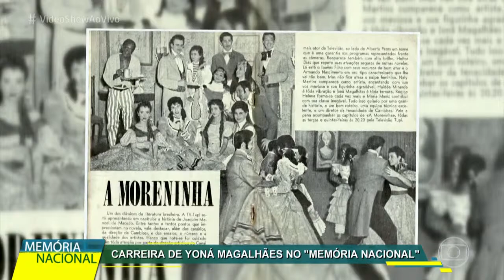Yoná Magalhães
Yoná Magalhães Gonçalves Mendes da Costa.

Nasc: Rio de Janeiro, 7 de agosto de 1935.
Mort: Rio de Janeiro, 20 de outubro de 2015.

Foi uma atriz brasileira.

Yoná começou a sua carreira na rádio e TV Tupi em 1954, desempenhando pequenos papéis e fazendo figuração. Depois de muito trabalho, teve a sua grande chance e surgiram os grandes papéis e personagens de destaque. Tudo isto ainda antes do videotape. Quando este surgiu, Yoná já estava casada com o produtor Luís Augusto Mendes, pai do seu filho: Marcos Mendes.

A popularidade veio em março de 1966, quando foi convidada por Walter Clark para participar na novela Eu Compro Esta Mulher (1966), de Glória Magadan, onde formou par com o ator Carlos Alberto, sendo o primeiro par romântico da emissora.

Yoná Magalhães foi a primeira mocinha do casting da Rede Globo.

Yoná foi protagonista de grandes sucessos da televisão como: O Sheik de Agadir, Eu Compro Esta Mulher, A Sombra de Rebeca, Demian, o Justiceiro, A Gata de Vison, A Ponte dos Suspiros, Simplesmente Maria, Uma Rosa com Amor, Cuca Legal, Saramandaia, O Grito, Espelho Mágico, Sinal de Alerta,Gaivotas, Cavalo Amarelo, Maçã do Amor, Amor com Amor se Paga, O Outro e Vida Nova.

Com o enorme sucesso da sua personagem Matilde, a dona da boate, na novela Roque Santeiro, foi convidada, em fevereiro de 1986, a posar nua na revista masculina Playboy, aos cinquenta anos de idade. Seu último trabalho foi na novela Sangue Bom, interpretando a personagem Glória Pais.

Yoná morreu no Rio de Janeiro na manhã de 20 de outubro de 2015, depois de vários dias de internação devido a um problema no coração.